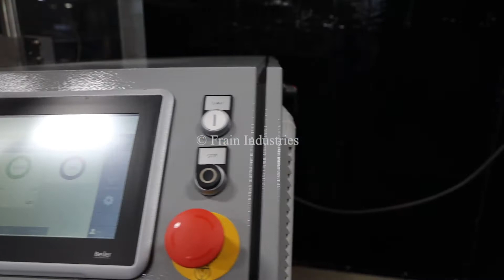Norden 602 Tube Filler & Sealer Demonstration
Here we're running one of our Norden 602 Tube Filler & Sealers.

Norden, Model 602, automatic, hot air, plastic or laminate tube filler and sealer. Rated from 10 to 60 tubes per minute - depending on materials and application. Tube size range: 10mm to 50mm in Diameter; 50mm to 250mm in Height cap included. Fill size range: 1ml to 360ml (both with proper change parts). Equipped with stainless steel product hopper, cassette style empty tube magazine and feed chute,18 pocket rotary turret, tube registration and orientation, no tube / no fill, bottom up fill, hot air sealing jaws, with Thermo Scientific Thermoflex 2500 recirculating water chiller and level controller. Control panel has Norden Easyware ELAU controller with color touch screen control panel and start, stop, e-stop push buttons and statis light. Mounted on stainless steel frame with interlocking safety guarding and leveling legs.